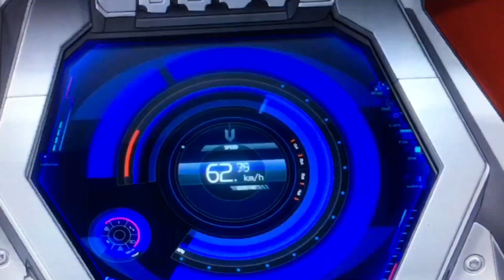Powerbikerz Battlez - Zcience Division